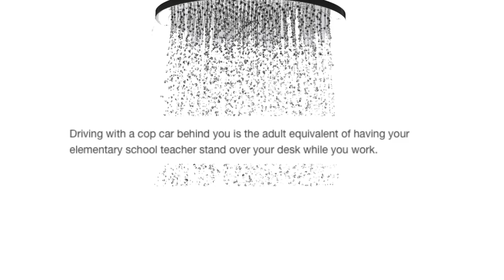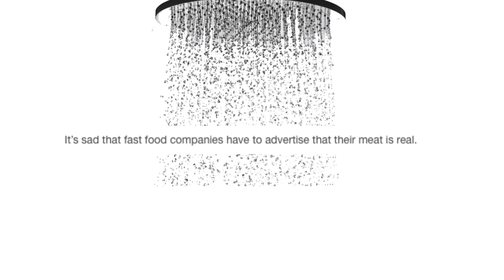Just A Regular Old Shower Thoughts Video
Nothing Unusual Here